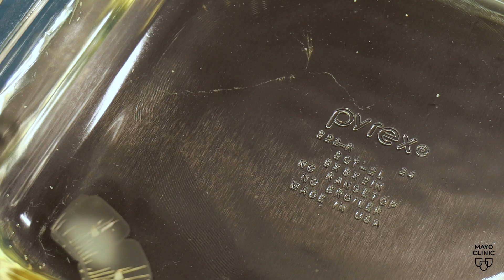Mayo Clinic Minute: Why precision diagnosis is crucial for patients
Dr. Lisa Rimsza is a pathologist and researcher at Mayo Clinic. Her laboratory specializes in lymphoma, with a focus on developing tests for accurate patient diagnoses and assessing disease aggressiveness. Dr. Rimsza had made significant advances in this field of research.

She says having precise diagnosis of allows physicians to provide patients with the best possible treatment.